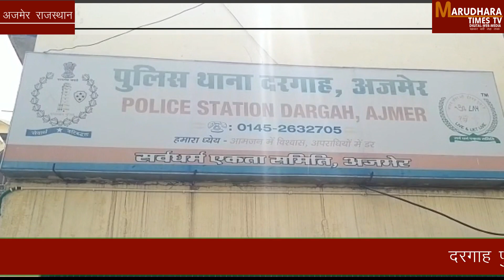दरगाह परिसर से तीन वर्षीय बच्ची का अपहरण, अपहरणकर्ता सीसी टीवी कैमरे मे कैद